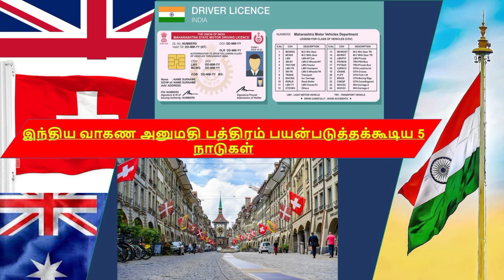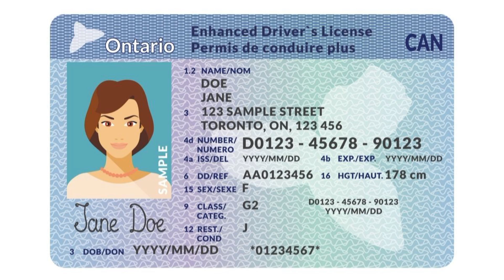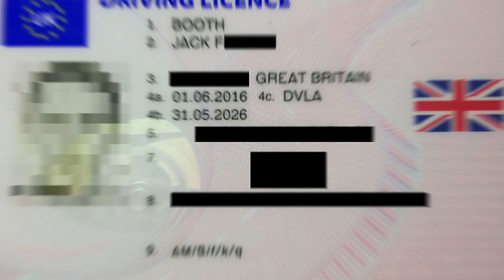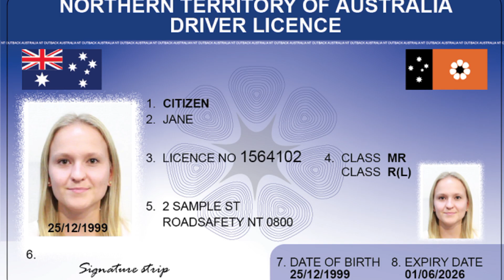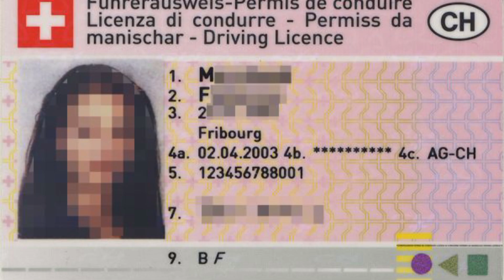இந்திய வாகண அனுமதி பத்திரம் பயன்படுத்தக்கூடிய 5 நாடுகள்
1.
2.
3.
4.
5.
6.
7.
8.
9.
10.
11.
12.
13.
14.
15.